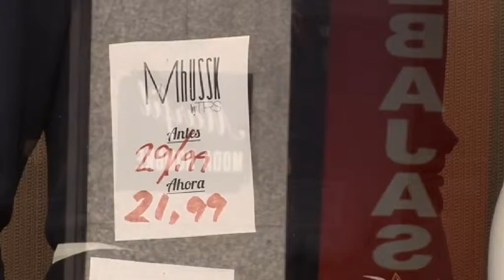Preocupación pequeño comercio por las rebajas